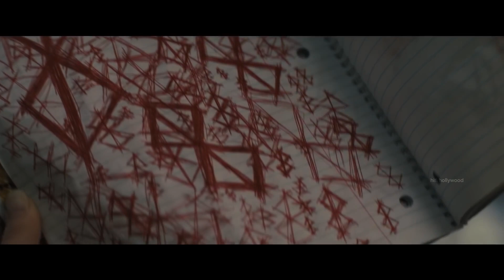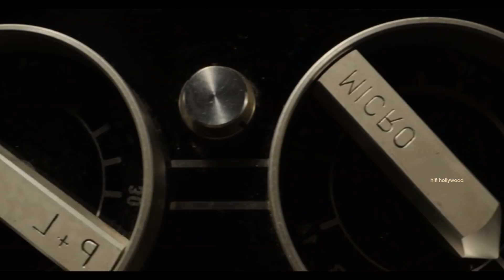Top 10 R Rated Movies Tamildubbed | Best R Rated movies | Hifi Hollywood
Top 10 R Rated Movies in Tamil Dubbed | Best Hollywood Movies in Tamil | Hifi Hollywood

Telegram     :  Hifi hollywood என்று Search செய்யவும்